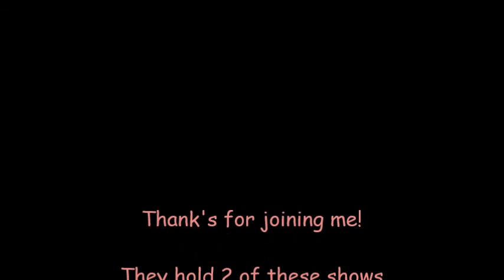Daytripping with Tink to the Antique Doll and Bear Show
Fun outing in bitter cold temps made warm by the beautiful old things we got to look at! Come and join me!